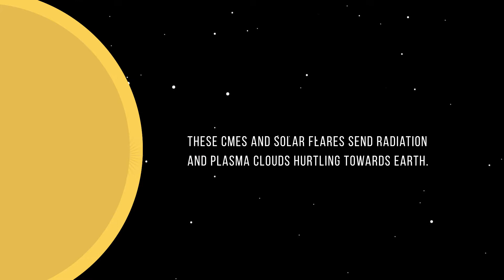Space Weather Detection & Reporting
The sun broadcasts frequencies across the entire electromagnetic spectrum, from microwaves to radiowaves, and can have a significant impact on operations when solar events affect satellites and communications. Today, the 557th Weather Wing, as the Air Force’s only weather wing, provides authoritative terrestrial and space-environmental data, analyses, forecasts, threat-warning, and threat-mitigation products to the DoD, Services, all geographic and functional combatant commands, the National Intelligence Community, White House Situation Room, interagency, and coalition partners worldwide across all security enclaves by monitoring operations of the sun and its impacts on the near-Earth environment. (U.S. Air Force Animation by Maureen Stewart)